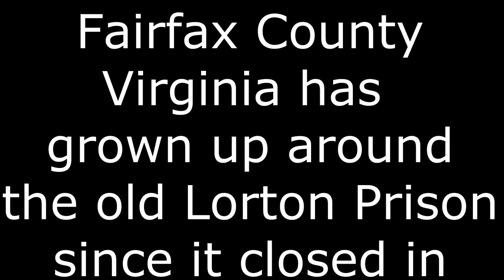Lorton Prison - Fairfax County Virginia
Lorton Prison (built about 1910) was a District of Columbia prison located in Fairfax County Virginia.  It was closed in 2001 but instead of demolishing the prison many of its buildings are being put to use while the county grows up around it.

This is the longest video that I've uploaded so far.  It was shot at 3 separate locations that were part of the sprawling prison.  The first location is the old Workhouse that's been converted into an Art Center.  The second location appears to have been a maximum security walled compound which is now in the middle of a townhome community that grew up around it.  The third location is on Furnace Rd and... I don't know... Might have been medium or even minimum security but is now locked up with a big sign out front indicating that it’s managed by the Fairfax County Fire & Rescue Department and or USAID.

This video was shot on 5/17/2015 with a Q500 Typhoon from Yuneec.